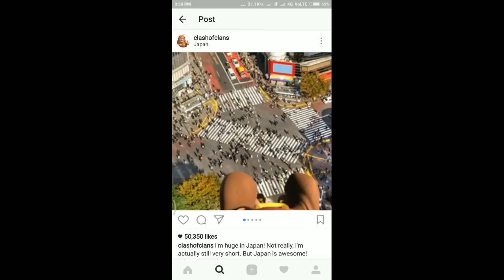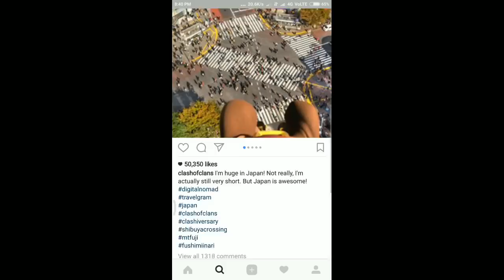Clash of clans { OUR BUILDER IS IN JAPAN} COC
Clash of clans is an addictive mixture of strategic planning and competitive fast-paced combats. Raise an army of barbarians, war wizards, Dragons and other mighty fighters. Join a clan of players and raise through the ranks, or create your own clan to contest ownership of the realm. Driving back the goblins is just the first step your quest isn't over until your clan reigns supreme over all others.